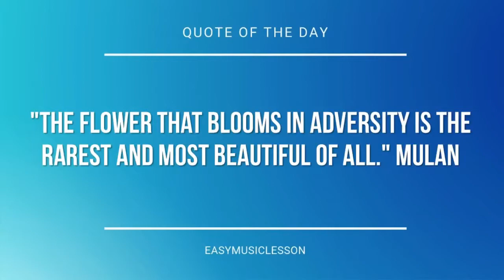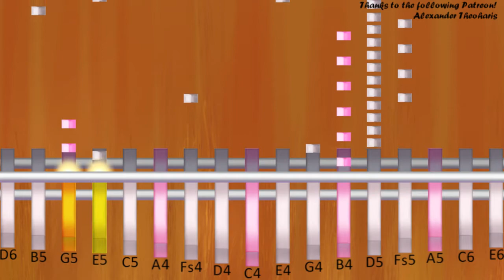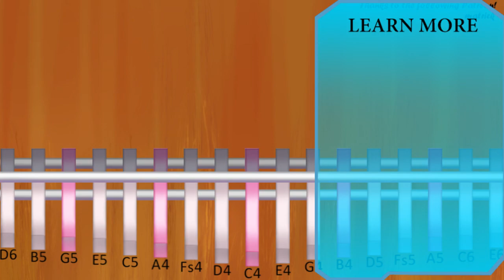How to play Gravity Falls Main Theme by Brad Breeck on Kalimba (Tutorial)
The easiest way to learn how to play Gravity Falls Main Theme by Brad Breeck on the kalimba. It's a kalimba tutorial for Gravity Falls Main Theme by Brad Breeck.

EasyMusicLesson teaches you to play the your favorite instrument, through easy and simple animation so that you too can learn how to play Gravity Falls Main Theme by Brad Breeck on the kalimba easily. A kalimba tutorial with visual animation graphic.

E4/G5 E5 B4 E5 G5 E5 B4 E5
G4/G5 D5 B4 D5 G5 D5 B4 D5
F#4/F#5 D5 B4 D5 F#5 D5 B4 D5
F#5 D5 B4 D5 F#5 D5 B5 D5
E4/E5     F#5
G5
G4/B5   A5   B5
D5
C4/E5     F#5
G5   F#5
D4/A5   B5
B4/A5   G5
G4/B5 B5 B5
G4/B5 B5 A5 G5
C4/B5 B5 B5
D4/A5   D6
B4/B5   D6
E4/E6